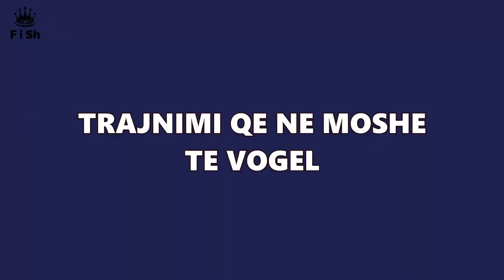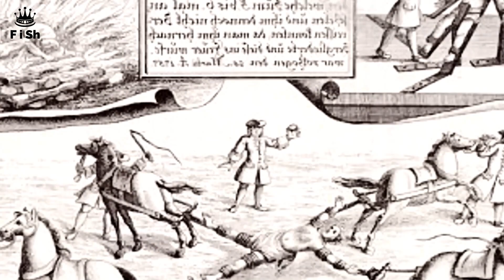Askush nuk i mund dot Mjeshtrit e Kungfu dhe ja arsyeja pse ?!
A e keni pyetur ndonjehere veten nese murgjit Shaolin mund te munden? Me siguri jo! Ato jane shume te disiplinuar dhe teper intensive dhe kjo eshte arsyeja pse.

Nr 10. Trajnimi I hershem
Nuk eshte asnjehere vone te mesosh nje sport te ri. Njerezit te cilet jane trajnuar qe ne moshe te re kane qartazi avantazh. Kjo eshte shume e vertete kur vjen puna tek murgjit e kung fu-se Shoalin. Ne kohet e sotme cdokush mund te trajnohet nga murgjit. Megjithate ato ose duhet te pranohen ne manastir ose murgjit I drejtojne ato ne Dojo moderne prane foltores,per te mesuar tekniken,ndryshe nga menyra e vjeter e sfides. Por ,nese ju deshironi te perjetoni tamam mesimin e saj atehere duhet te regjistroheni ne manastir mes moshes 3-4 vjec. Me pas ketyre femijeve u jepen detyra rraskapitese per te trajnuar forcen e tyre te fleksibilitetit dhe vendosmerise dhe mbi te gjitha disiplines. Ndersa ne ishim te zene duke vrapuar e duke ngrene patate te skuqura e,prandaj ato hane vetem  duke u gervishtur  nga ngjitja e parvazeve,keta femije po qanin nga regjimi I stervitjes. Shikoni, ato e mbeshtjellin veten perreth pemeve . Nese ne e bejme kete gje me siguri do te shkojme ne shtepi me kocka te thyera,dhe e quajme pune te lene. Keta femije e dine qe puna e veshtire sapo ka filluar.